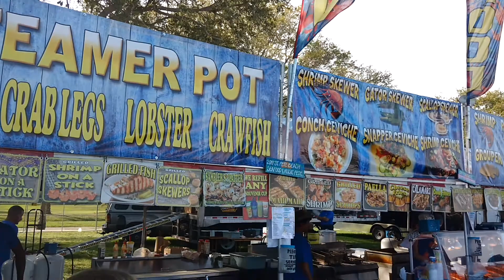Seafood & Music Festival - St Petersburg FL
3/2/2019 - St Petersburg Seafood & Music Festival.